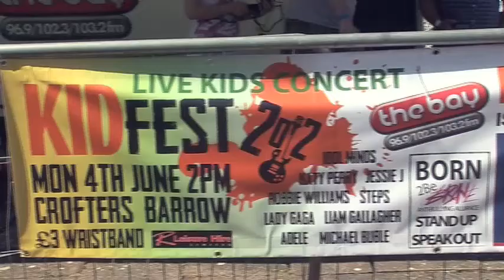KidFest 2012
KIDFEST 2012, Barrow - FOR BORN 2 BE BRAVE: STAND UP. SPEAK OUT! Can you see yourself in the crowd?